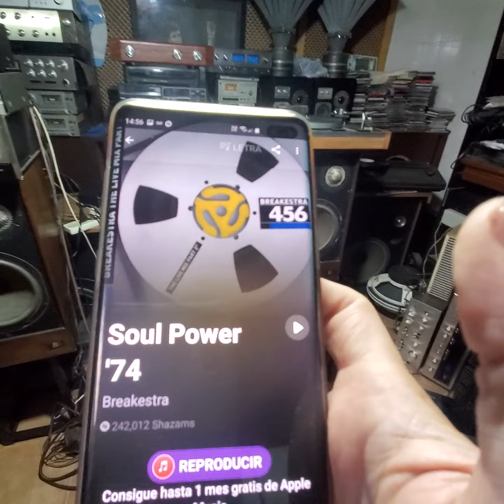"PURE FUNK" ACOUSTIC RESEARCH AR 11 & THE FISHER RECEIVER GERMANIO ! PURE AND REAL AMERICAN SOUND 💪💪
the best american sound the fisher & acoustic research ❤❤